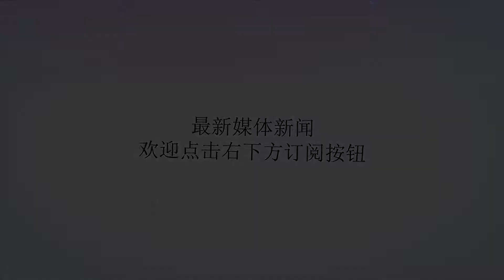美军B-52演习“被窃听”：这段神秘广播能开启毁灭核大战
谢谢！美军B-52演习“被窃听”：这段神秘广播能开启毁灭核大战